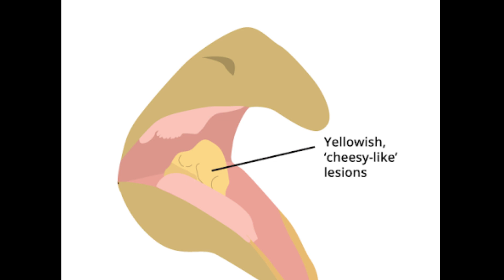HOW TO SELECT BEST CHICK FOR HAND FEEDING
THIS VIDEO IS MADE FOR THOSE NEW FANCIER WHO ARE UNAWARE OF HOW TO INSPECT A CHICK BEFORE BUYING.

SHARE YOUR VALUABLE FEEDBACK IN COMMENTS